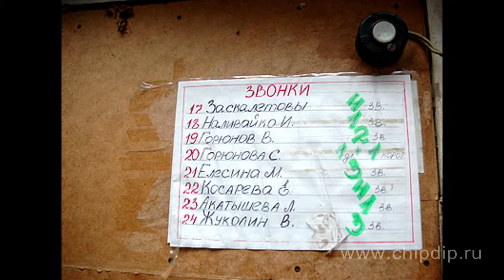Wireless Bell E-122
Wireless Bell E-122Wireless bells have long been common in our everyday life. They are present in every house, office and even summer cottage. They are so popular because they do not require laying the wires from the button to the bell itself. This makes them a lot easier to mount.The wireless bell Е-122 is composed of one annunciator and two ringing buttons. It is irreplaceable in buildings with two entrance doors. The signals from the two buttons differ, so that you will not have to run from one door to another to find out where the guests are. It will also be helpful in communal flats, where two families live in one flat. The installation of the bell will not take long. Attach the buttons to the entrance doors by applying two-side scotch tape. Hang the annunciator on the wall or put it inside the wardrobe. As the annunciator and the buttons work form the battery and the connection is attained through the transmission of the signal by radio channel, this rules out the possibility of short circuit and fire as a result of it. In conclusion, the maximal possible distance between the transmitter and the receiver must not exceed 100 meters on the open space and 30 - 50 meters in closed buildings with different walls and barriers.